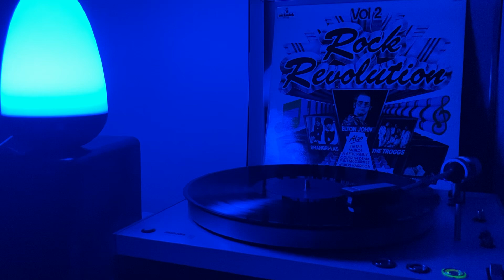Coulson, dean, mcguinness flint - lo and behold vinyl